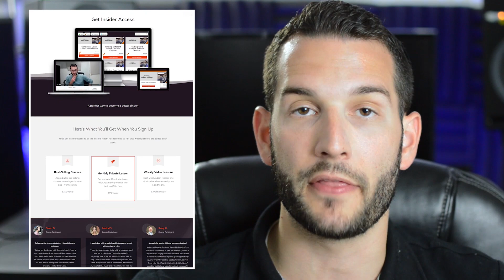VOCAL COACH reacts to Quarantined Italian Tenor singing 'Nessun Dorma'